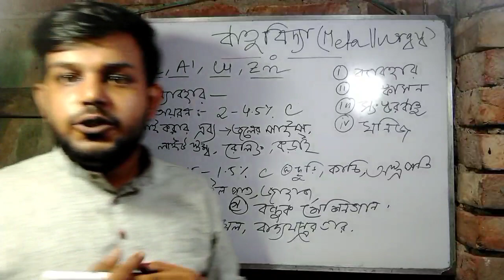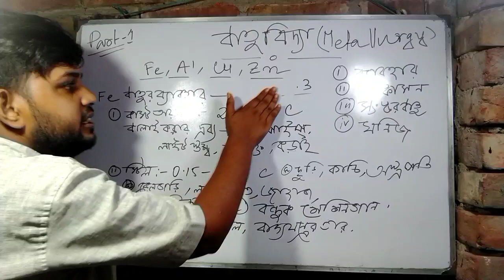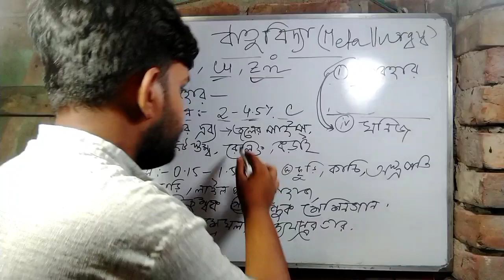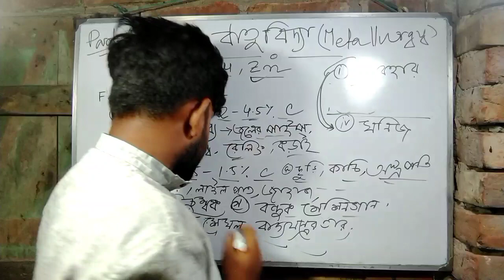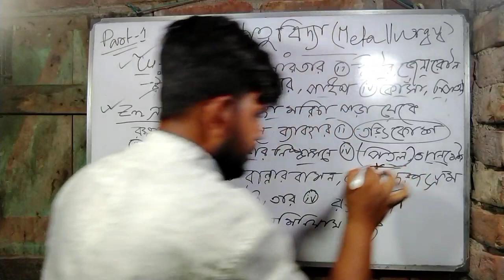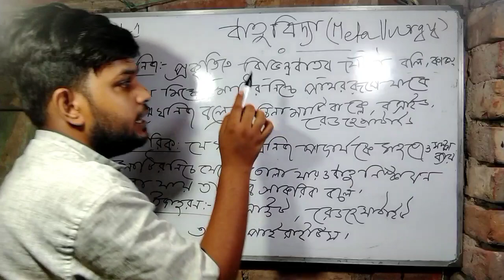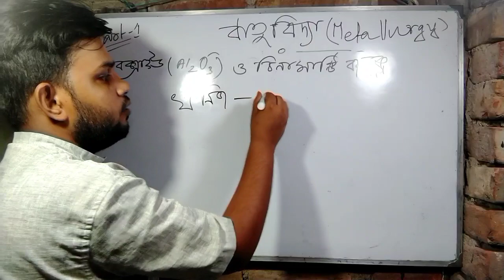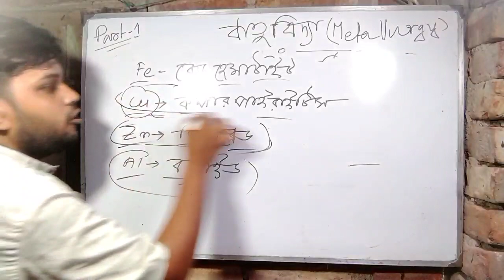ধাতুবিদ্যা দশম শ্রেণী || metallurgy class 10 physical science in Bengali || Bose science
ধাতুবিদ্যা দশম শ্রেণী || metallurgy class 10 in Bengali || Bose science

Welcome to bose science education channel

Today topic:-
ধাতুবিদ্যা হল বিজ্ঞানের এমন একটি ক্ষেত্র, যেখানে ধাতব পদার্থ, আন্তঃ ধাতব যৌগ এবং সংকর ধাতুসমূহের ভৌত এবং রাসায়নিক ধর্ম অধ্যয়ন করা হয়। এটি এমন একটি প্রযুক্তি যা ধাতু সমূহকে বাস্তব ক্ষেত্রে ব্যবহারোপযোগী করা নিয়েও আলোচনা করে।

Metallurgy is a domain of materials science and engineering that studies the physical and chemical behavior of metallic elements, their inter-metallic compounds, and their mixtures, which are called alloys. Metallurgy encompasses both the science and the technology of metals. That is, the way in which science is applied to the production of metals, and the engineering of metal components used in products for both consumers and manufacturers. Metallurgy is distinct from the craft of metalworking. Metalworking relies on metallurgy in a similar manner to how medicine relies on medical science for technical advancement. A specialist practitioner of metallurgy is known as a Metallurgist.